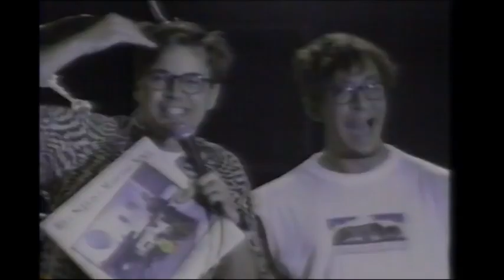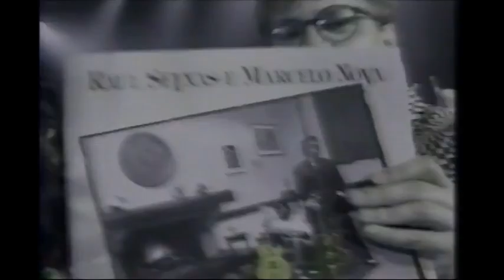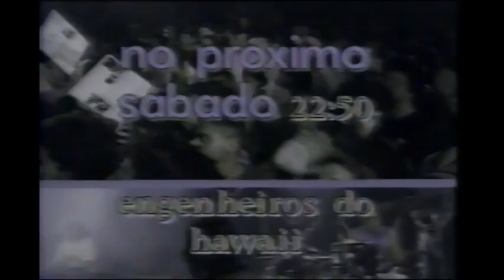TV da Tribo (Raul Seixas - Edgard Scandurra - Devotos de NSA - Marcelo Nova)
Programa TV da Tribo (Raul Seixas  - Edgard Scandurra - Devotos de Nossa Senhora Aparecida - Marcelo Nova)